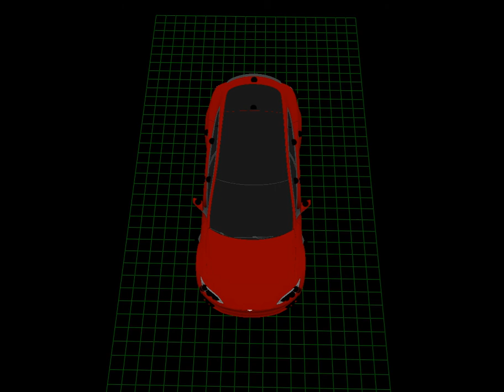Tesla lightshow preview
Song is Rezz & ISQA - Psycho

This is a house preview of what the corresponding Tesla Light Show should look like! Need to test it first though!!